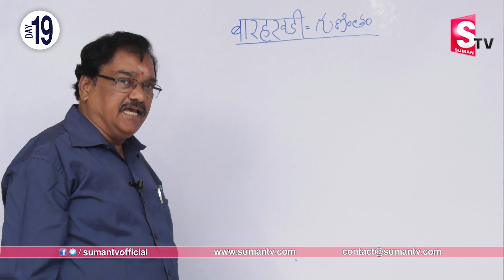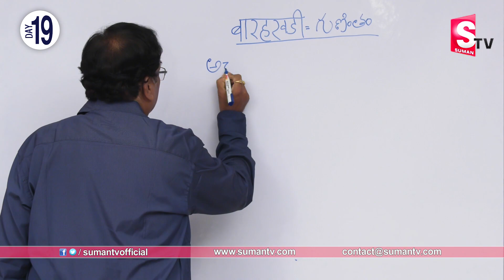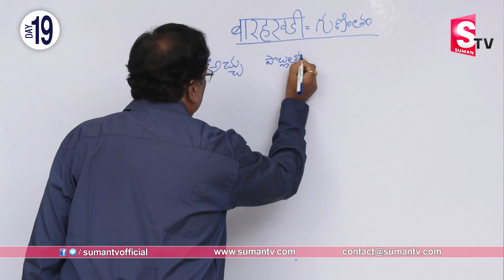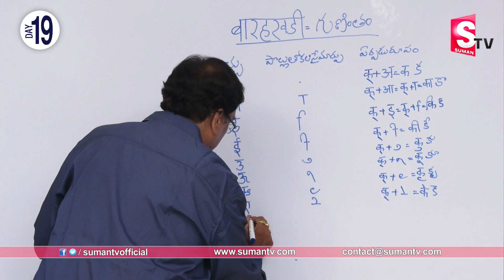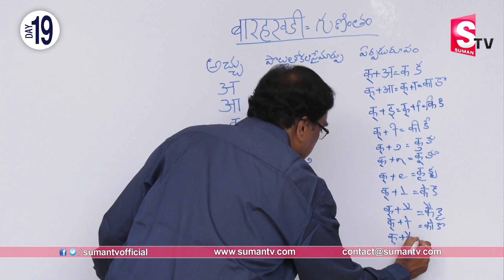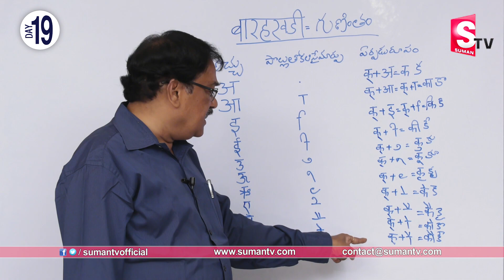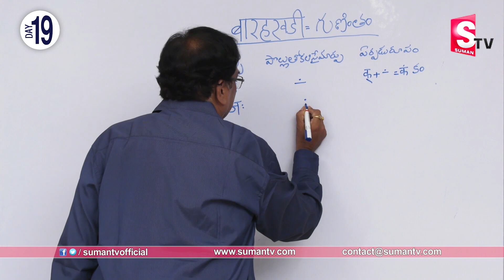సింపుల్ గా హిందీ నేర్చుకోండి | Spoken Hindi In Telugu |Learn Hindi Easily In 30 DAYS–DAY-19 |SumanTV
Watch సింపుల్ గా హిందీ నేర్చుకోండి | Spoken Hindi In Telugu | Learn Hindi Easily In 30 DAYS–DAY-19 | SumanTV